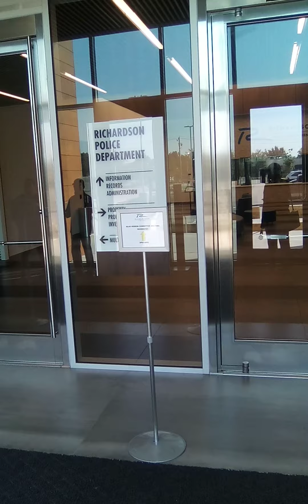September 24, 2022 Richardson P1 games and schemes to sabotage law enforcement & services.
I have to lie about where I live because they will not help me otherwise. Even lying about where I live they still scheme to deny services. *Notice how the police does not want me to know upfront how they can help. I asked dispatch if she could have the police call me when they arrived. But from what I understand is that she would have the police call me instead of meeting in person. I'm still having trouble doing uploads 4:18 pm

The uploads are taking forever uploading P3